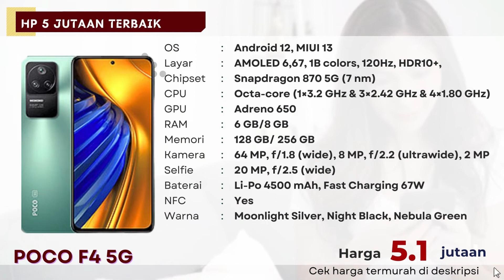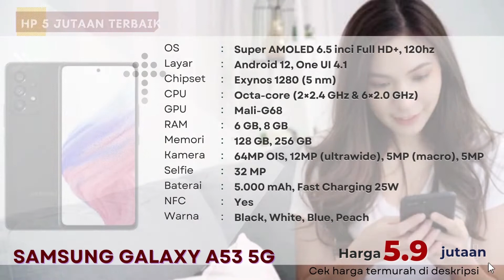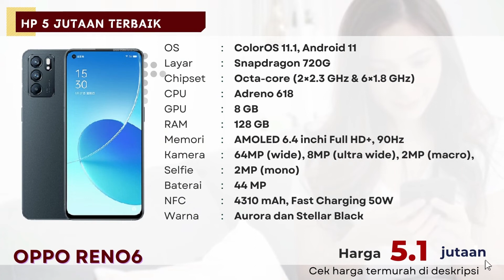REKOMENDASI HP 5 JUTAAN 2022 - TERBAIK UPDATE AGUSTUS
HP 5 jutaan terbaik bisa menjadi pertimbangan bagi yang menginginkan smartphone dengan spesifikasi di atas rata-rata. Melihat speknya, HP 5 jutaan dibawah 6 juta bisa diandalkan sebagai HP gaming dengan fitur lengkap dan performa mumpuni. Merek seperti Samsung, Oppo, Realme, Xiaomi dan lain-lain, menjanjikan spesifikasi yang sesuai dengan harga yang dibayar. Anda tidak perlu khawatir akan kualitas HP 5 jutaan terbaik ini. Apa saja rekomendasinya? Simak video ini sampai selesai dan temukan produk yang paling tepat untuk Anda!

LINK PEMBELIAN
via  @SHOPEE Indonesia

1. Poco F4 5G

2. Oppo Reno7

3. Oppo Reno7 Z 5G

4. Samsung Galaxy A53 5G

5. Xiaomi 11T

6. Realme GT Master Edition

7. Samsung Galaxy M52 5G

8. Oppo Reno6

9. Samsung Galaxy M62